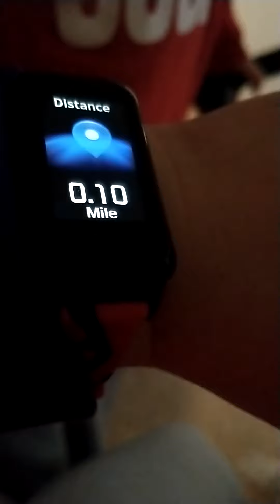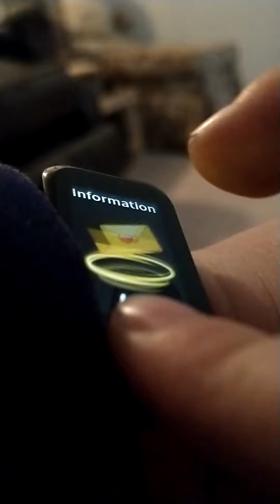December 26, 2020